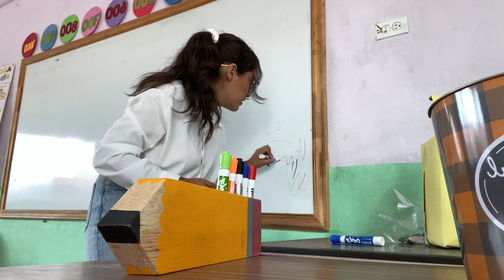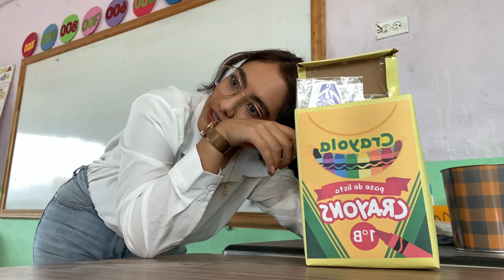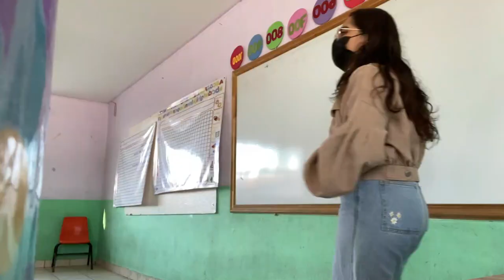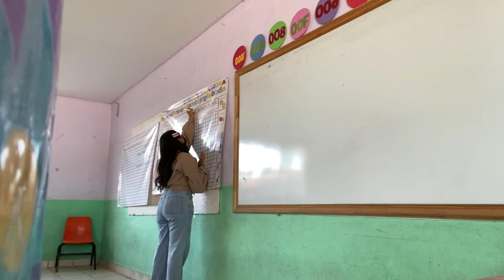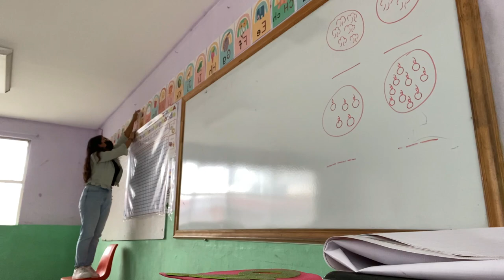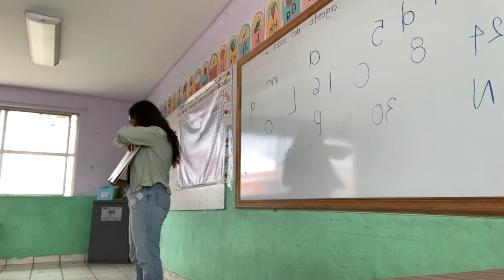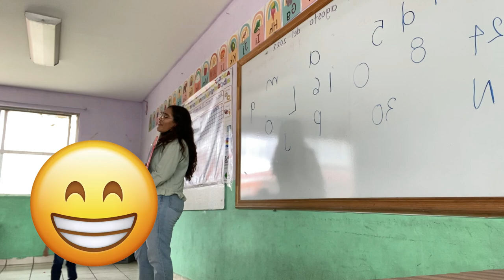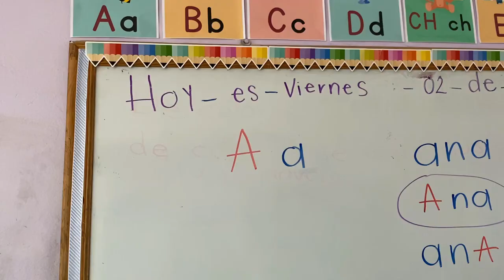Primera semana de clases siendo la maeta de primero 🖍🌈// vlog mi vida como maestra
Hola! por fin me alegra compartirles mi primera semana de clases de este nuevo ciclo escolar, y con un giro enorme siendo la maeta de 1ro! 🌈se vienen muchas aventuras y espero formen parte de ellas

Pd. si me exrañan me pueden encontrar por instagram como @selenecamacho_e ✨